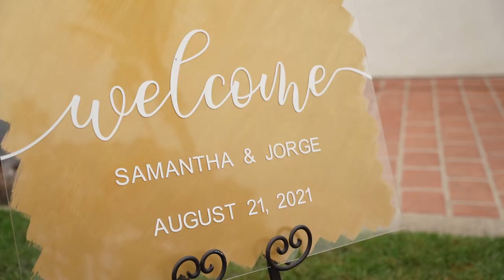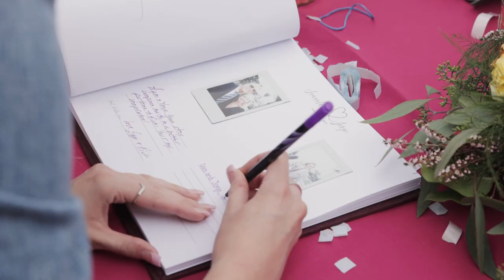Ole Hanson Beach Club Wedding | Boffo Video ✨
Southern California Wedding Videographer 🌞

Boffo Video is a wedding videography company based in Southern California.
We are a collective of the most experienced, professional, and most referred wedding videographers in Orange County and beyond 🚀